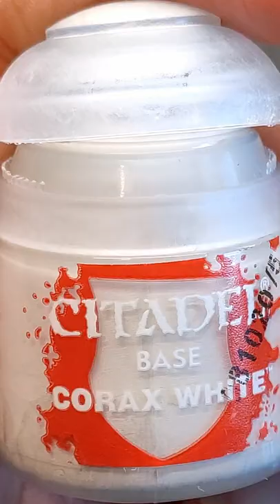Painting Raven Guard Reivers Skull Helmets | Basecoating | Warhammer 40k Miniatures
Reaching the end of the raven Guard army comission paint job! The face masks are one of my favourite parts of this whole army💀